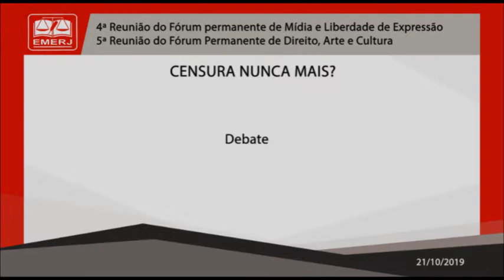As Custas Judiciais na Era Digital - Debates - EMERJ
As Custas Judiciais na Era Digital

 16/10/19

4ª Reunião do Fórum Permanente de Justiça na Era Digital

Debates